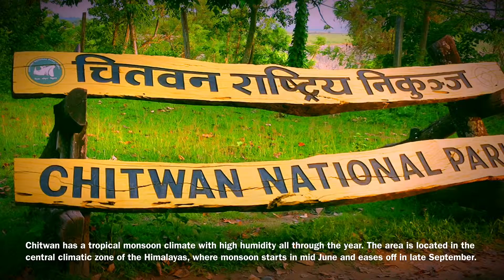Top 10 place to visit in Nepal